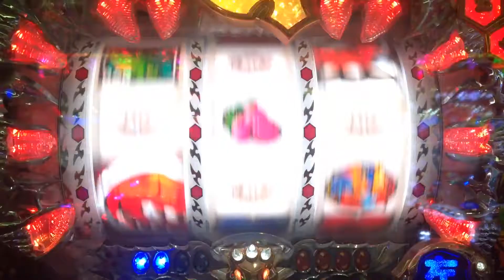【ガオガオキング】 ドデカ予告トリプルリーチ